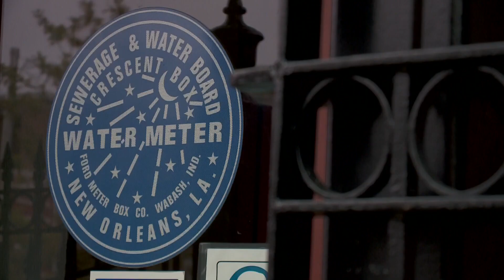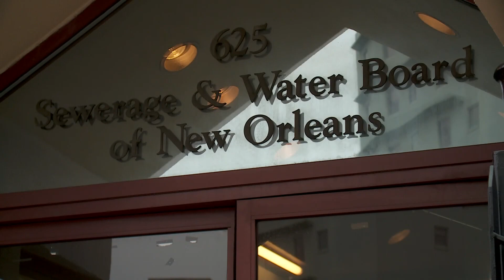Sewerage & Water Board hires attorney to help with FBI investigations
The move by the Sewerage and Water Board to pay attorney Billy Gibbens up to $450 an hour raised questions about why a local can't cooperate with the federal govt.